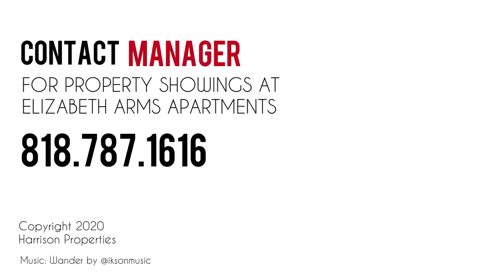Elizabeth Arms Apartments | Unit 110 | 1 Bed + 1 Bath | 925 Sq Ft